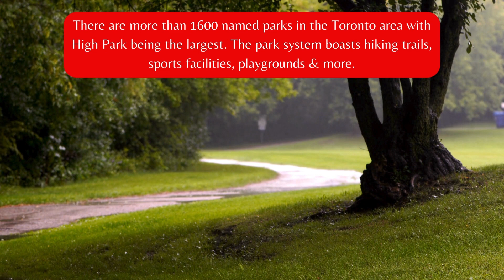Toronto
8 Facts About Toronto